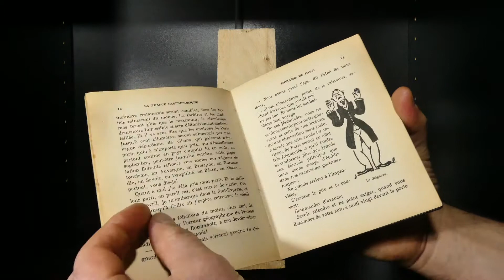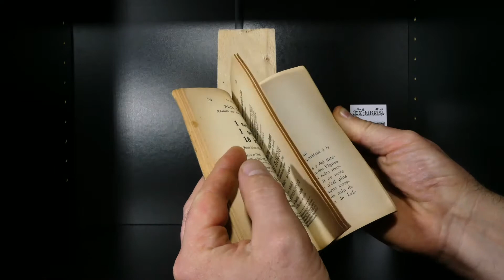La France Gastronomique - Marcel Rouff & Curnonsky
Éditeur Rouff, Paris, 1924. Couverture souple. In-16. Broché.
Illustrations d’ Hémard Joseph.
Environs de Paris II – Guide des merveilles culinaires et des bonnes auberges.

Couverture bon état et intérieur sans cahiers défectueux.